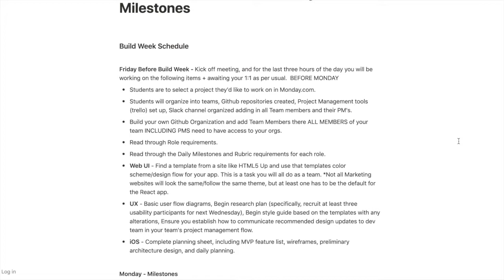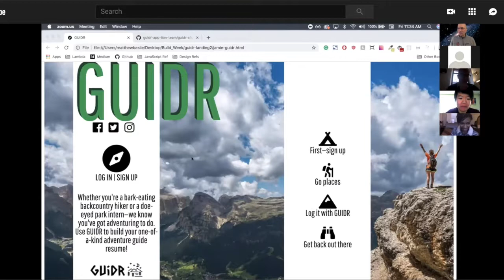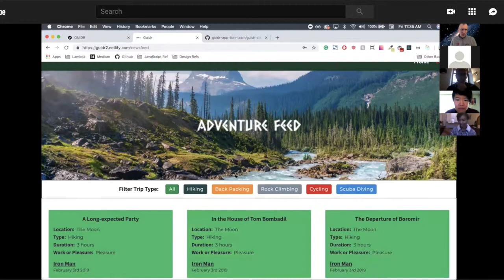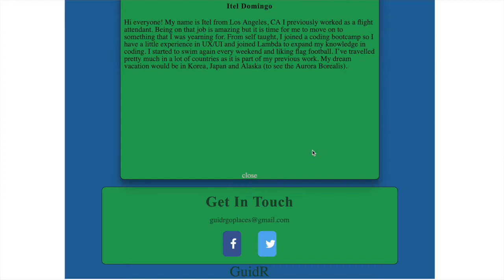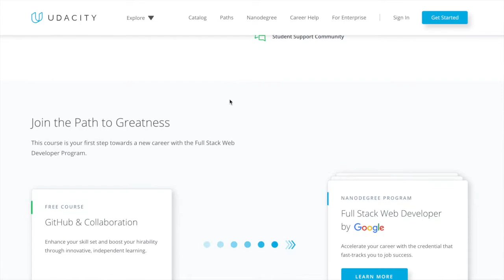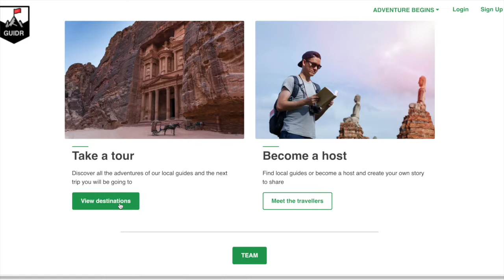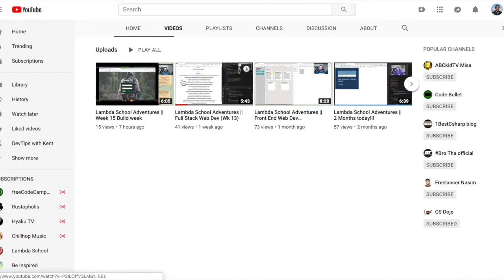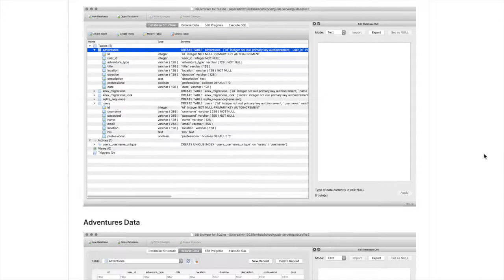Lambda School Week 25: Build Week Guidr App | Full Stack Web Dev Academy | travelDev Vlogs (190)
Just finished Build Week and created such an awesome app! I'm so glad I got a chance to work with a great team and an awesome app idea. I covered what build week was about and the members of the development team. We also present our project to the whole school (link to presentation below). We had a lot of great moments during the week and also ran into some bugs as well. We pull almost 10 hours day and hanging out on Google Hangouts. It was a great collaboration tool. Other great tools we used included GitHub organization group and the Slack channel. I definitely learned a lot during the week and working with other developers. I'm excited to head into Lambda Labs next week and going international! I closed up the video by showing off our project organization page and members of our team.

00:25 Information about build week
02:02 Friday project presentation to the whole school
02:45 My experiences with build week
05:40 Takeaways from the week
07:52 What's coming up for me
09:06 Giving credits to my team and check out Asa of Diamonds Youtube Channel